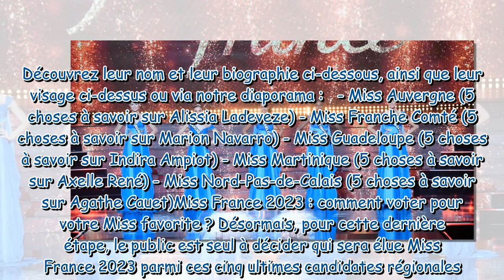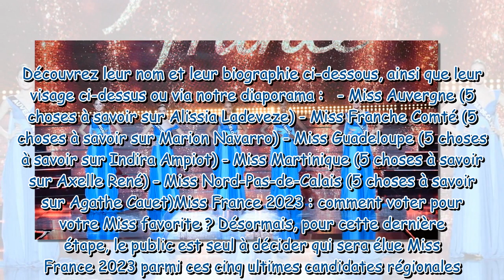Miss France 2023 : qui sont les 5 candidates finalistes ?